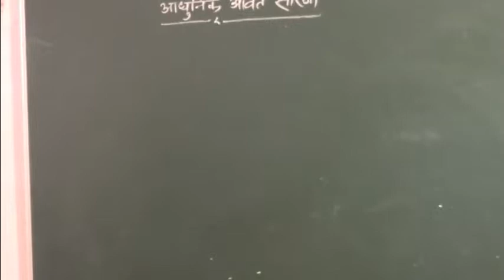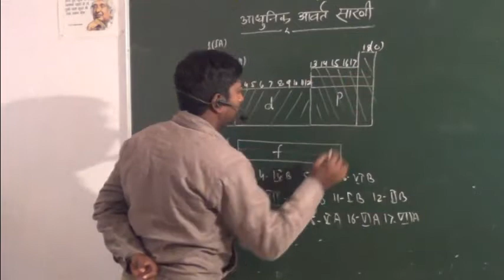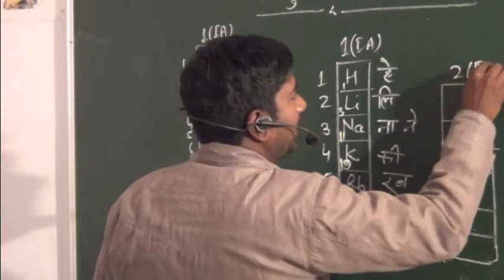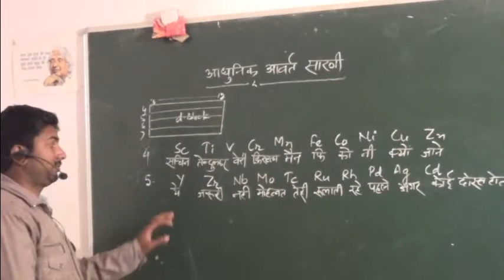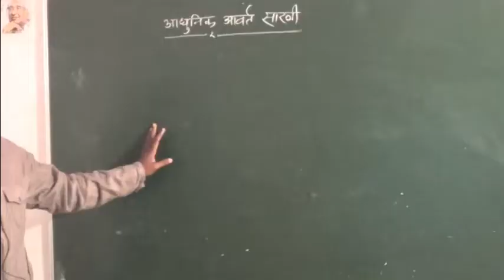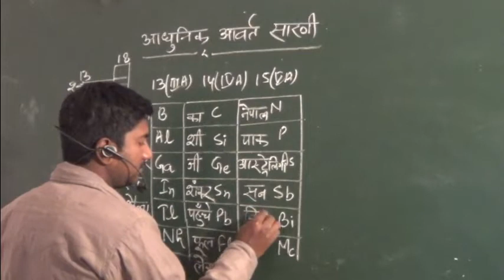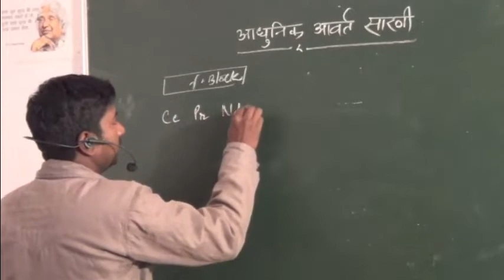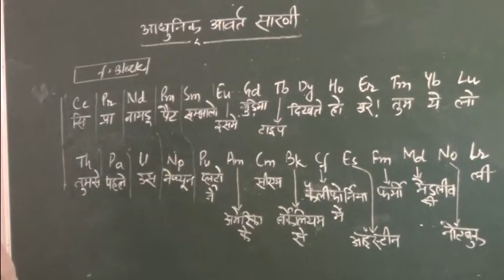Modern Periodic Table Chemistry Class 11th By Kanhaiya Sir SCI Induction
Trick to learn periodic table for class 11th
sci induction learn easy
The periodic table, or periodic table of elements, is a tabular display of the chemical elements, which are arranged by atomic number, electron configuration, and recurring chemical properties. The structure of the table shows periodic trends.